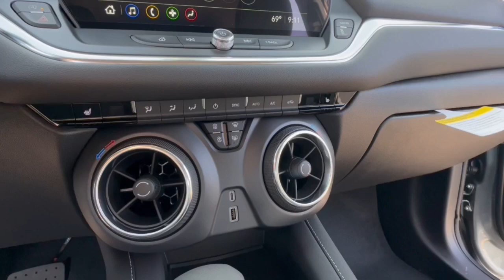2025 Chevrolet Blazer Lake Orion, Rochester, Oxford, Auburn Hills, Clarkston, MI 124525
Sterling Gray Metallic New 2025 Chevrolet Blazer 2LT available in Lake Orion, Michigan at Wally Edgar Chevrolet. Servicing the Rochester, Oxford, Auburn Hills, Clarkston, MI area.

Blazer 2LT ABS brakes Alloy wheels Digital Compass Front dual zone A/C Heated door mirrors Heated Driver & Front Passenger Seats Heated front seats Illuminated entry Preferred Equipment Group 2LT Remote Keyless Entry and Start Stability Control System Tire Pressure Warning Traction Control.brbrAWD 2.0L Turbocharged 9-Speed Automatic with Overdrive 22/27 City/Highway MPGbrbrbr***GM vehicles will reflect Employee Pricing less current factory incentives. Special offers and incentives may apply based on eligibility. Pictures may not reflect actual vehicle. Posted miles may vary. Some options listed may be inaccurate due to VIN decoders. Some vehicles may have added accessories. See Dealer for details.*** Price includes: $500 - GM Rewards Card Sign Up and Spend Offer. Exp. 10/31/2024